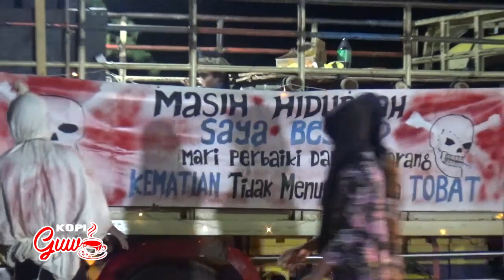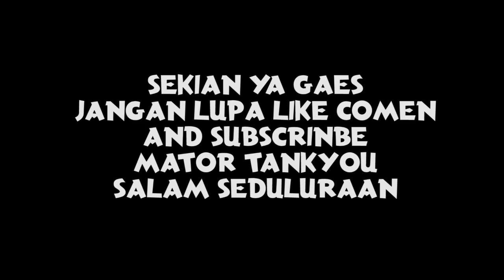TAKBIR 2022 BATEGEDE